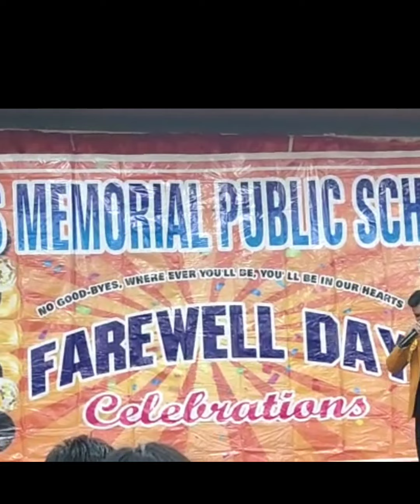Farewell 2023 | Stage Performance | 3 Songs Back to Back